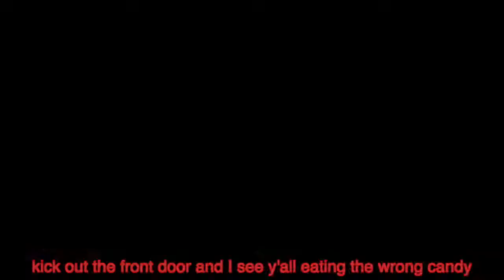BigQatKid ft. Casey the Freshman- Mans Not Rich Lyrics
we made a song about kikats, It is a parody of man's not hot by Big Shaq